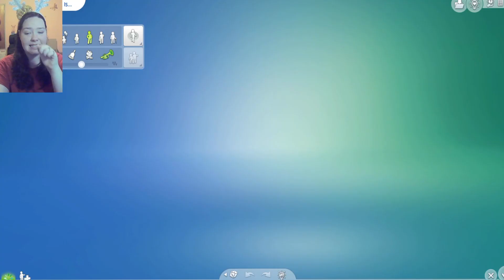Christmas with the Longbottom's || Let's Play The Sims 4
Join Katy in playing The Sims 4. In this video the Longbottom's are celebrating Winterfest with the family!

+Origin  ID:  ThatGirlKatyXII